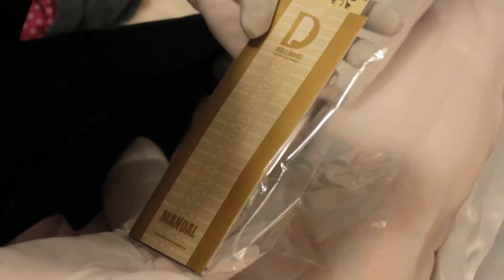Box Opening ~ 105 cm BJD ~ Dollmore TRINITY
♥ Opening our big girl, My Agnes: Eugenia (Dollmore Trinity). She is about 105 cm tall. We ordered her at the end of April and she arrived in the middle of July. Say hello angel! ♥